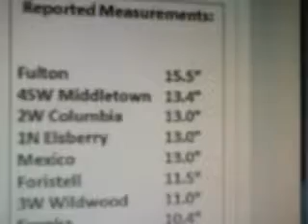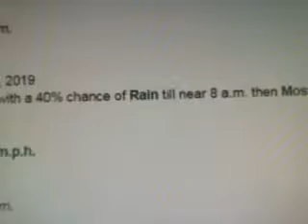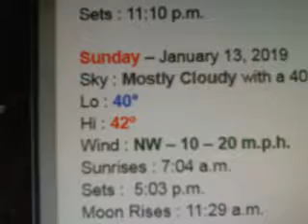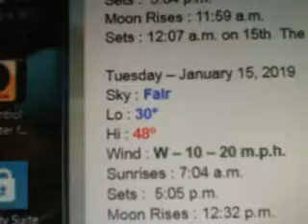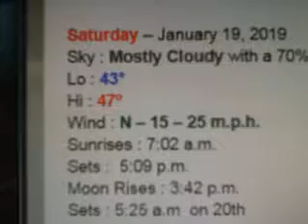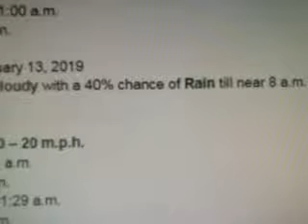Hello here`s Bemis, TN`s Climate Summary/Forecast for Saturday - January 12, 2019 !